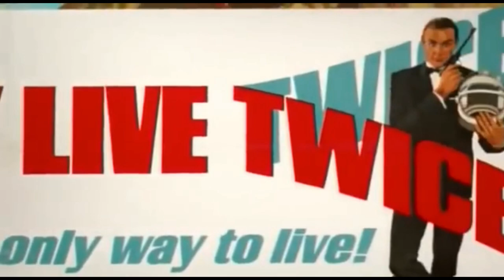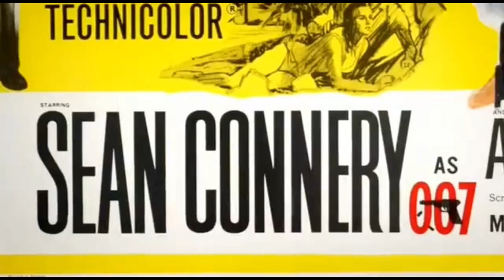Extrait docu de 2012 sur 007, interview où Sean Connery a accepté de reparler de James Bond (VOSTF)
Extraits du The Southbank show 2012 inédit en France.